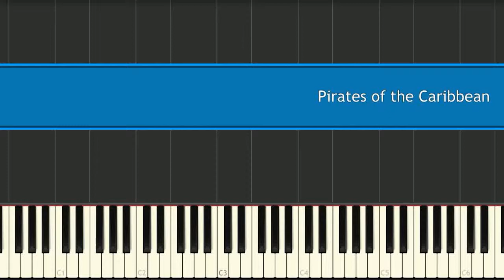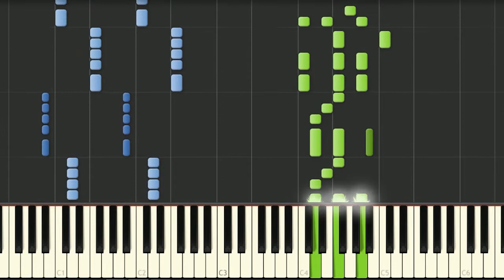Pirates of the caribbean - Piano tutorial - Synthesia